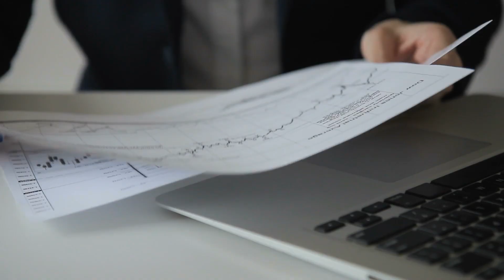Disney Data: Role Spotlight | Senior Data Analyst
Meet Jason, Senior Data Analyst for Movies Anywhere! Jason is dedicated to using data to better understand consumers to provide the best products and experiences possible through the Movies Anywhere app.